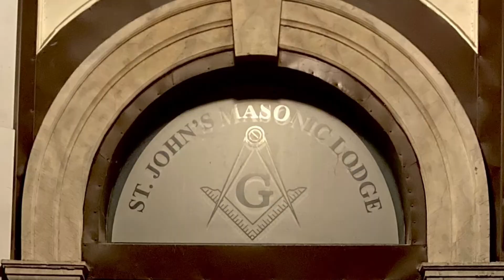Carleton Place By Night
Ina town without mercy, in the time of COVID, two feet set out on a journey…